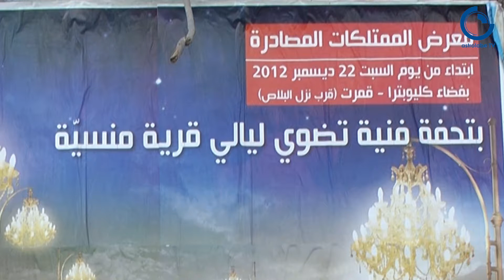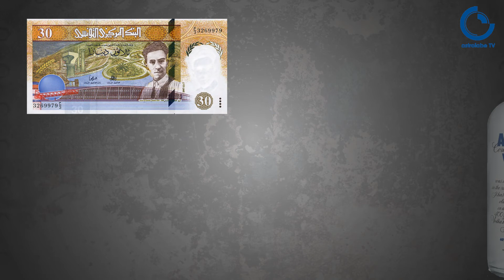Win 5latna Ep16